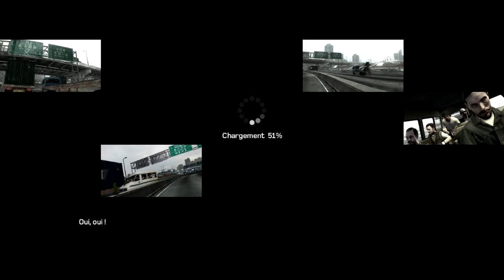Kane & Lynch 2 : Dog Days Co-op w/ Mr MoMo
Salut les amis, voici une nouvelle série en mode détente sur le jeu Kane & Lynch 2 en coop avec Mr MoMo.

Merci de liker de commenter, de partager si ça vous à plus.